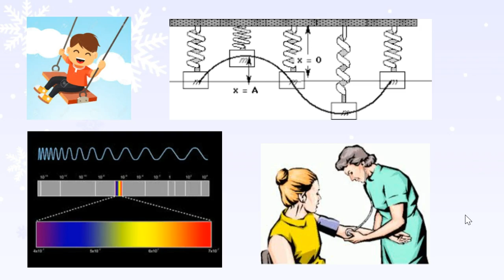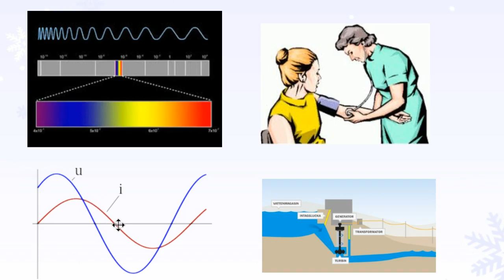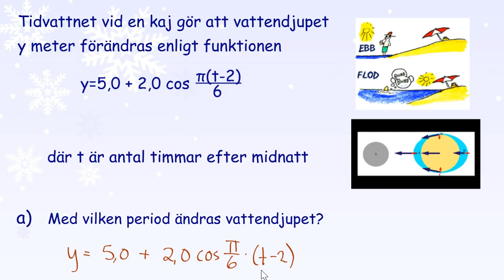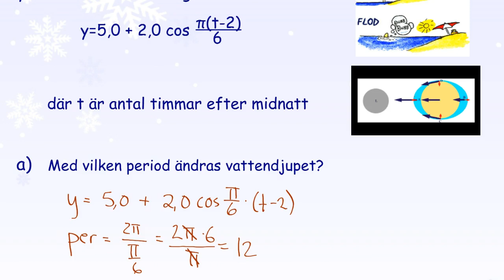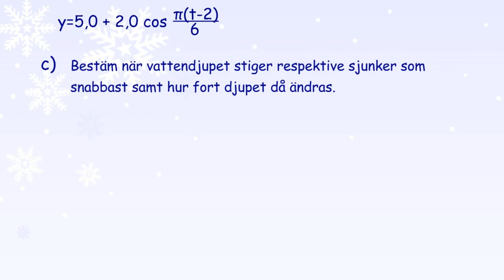2.3.3 Tillämpningar och problemlösning (trig)